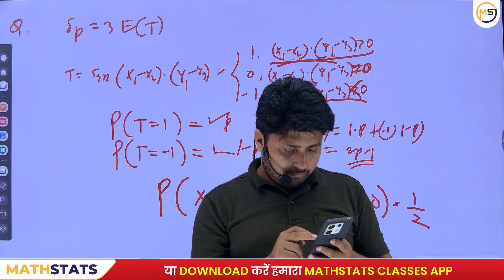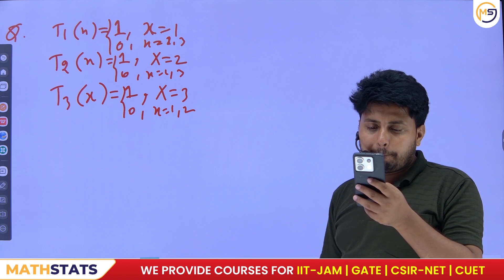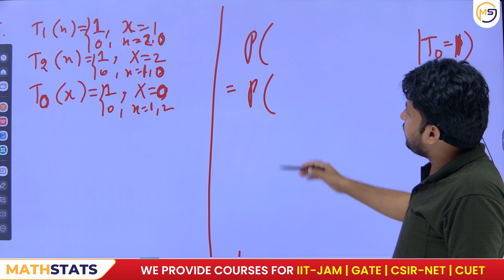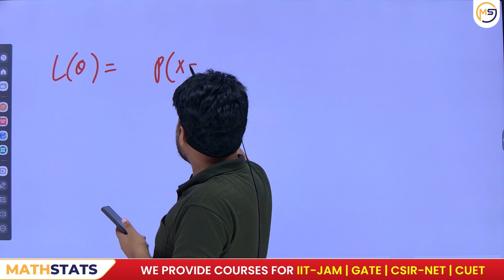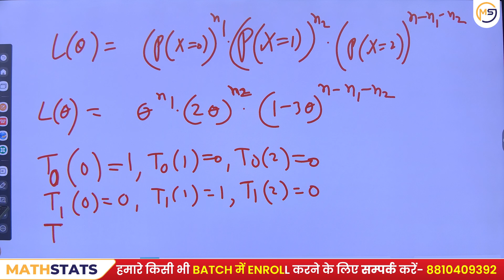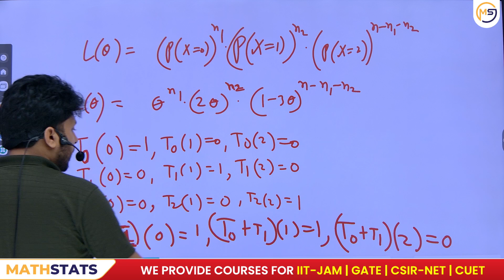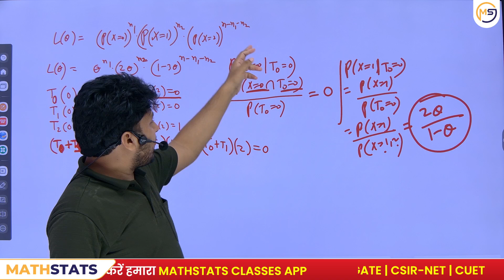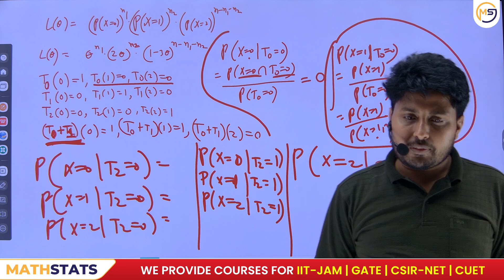Doubts Class-997 : JAM, GATE, NET, CUET, ISI, CMI || Ask Me Anything || Santosh Sir